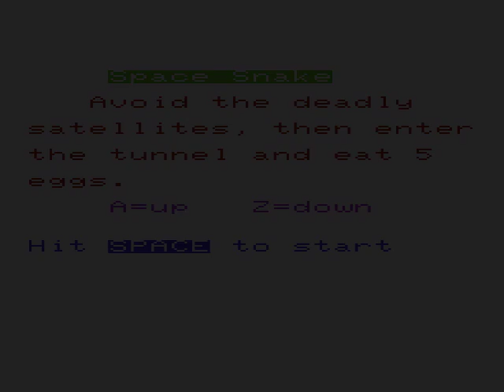Space Snake Commodore Europe mp4 HYPERSPIN VIC 20 VIC20 COMMODORE NOT MINE VIDEOS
:) FOR OTHER VIC 20 GAMES & SOFTWARE YOU CAN LOOK ITS LIKE SNAKE Blockade BARRICADE. BELOW THIS PARAGRAPH,YOU FIND MY FRIENDS YOUTUBE CHANNELS THAT HAVE VERY INTERESTING,RETRO VIDEOS,LONGPLAYS,EMULATION,MOVIES,MARTIAL ARTS ELEMENTS AND OTHER GOODIES.PLEASE VISIT THEIR CHANNELS

1) "GAME DEVELOPER" (GAME INTRO)
2) "GAME PUBLISHER" (GAME INTRO)
3) "MENU" DEVELOPER" (FOR ATARI ST GAMES - WHEN THE MENU STARTS)
4) TEAM WHO "CRACKS" GAME (INSIDE DECOMPACTER FROM ATARI ST OR IN THE AMIGA CRACKTRO)
5) VERSION OF UTILITY "CRACK TEAM" USES (AFTER GAME SELECTION IN MENU IN ATARI ST)
6) PROGRAMMER(S) WHO PROGRAMMED GAME (GAME START SCREEN, AND SOMETIMES EVEN IN "HIGH SCORE TABLE".

1) THE GAME EXISTS IN ONLY ONE VIDEO UPLOAD BUT THE UPLOADER "TALKS CONTINOUSLY",THEN THIS IS USELESS FOR ME AND I UPLOAD THE SAME GAME WITHOUT SPEECH
2) IF ANOTHER GAME UPLOAD (ONE ONLY VIDEO) IS FROM EXTERNAL "BAD" CAMERA WITH BAD SOUND,THEN I UPLOAD IT,AGAIN BECAUSE THE OTHER VIDEO IS USELESS...ETC ETC.WELL,FOR ME THESE GAMES ARE NOT "EXISTS" ON YOUTUBE
3) ALSO IF THE GAME HAS "FAKE" MUSIC SUCH AS FOR HYPOTHETICAL EXAMPLE OF "PACMAN" WHICH IN THE VIDEO YOU HERE INSTEAD GAME AND SAPLES "SAMANTHA FOX",THEN THE GAME IS USELESS,AGAIN,FOR ME.

INTERESTING